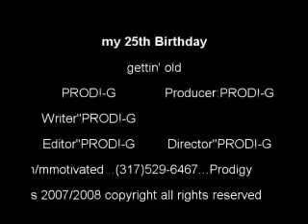It was the made in game room with the candle holder lol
Dannacalynn wanted to know how the mouse dies so I did a vid